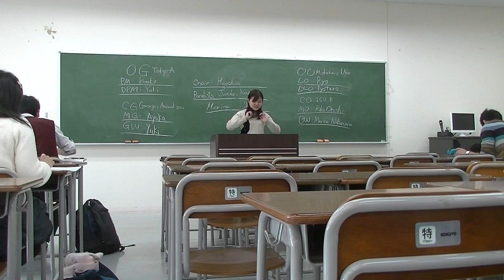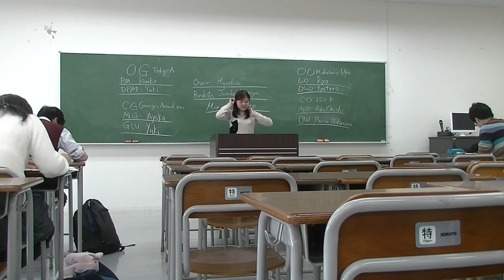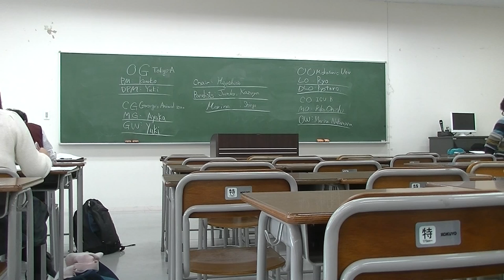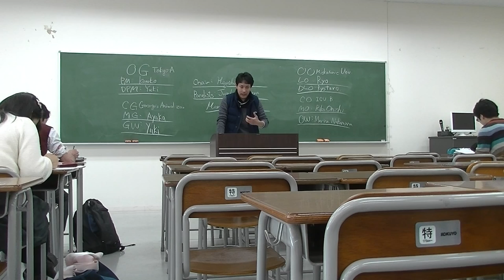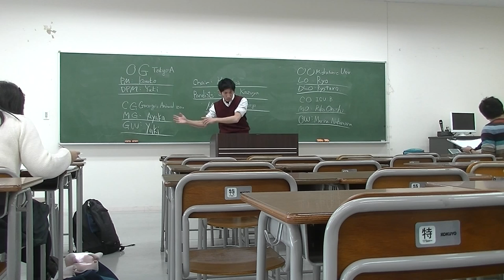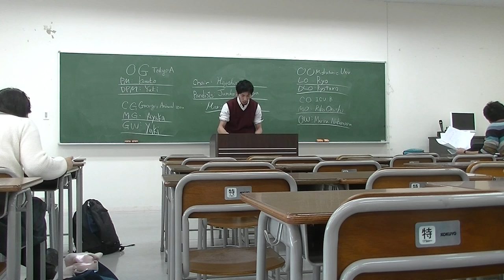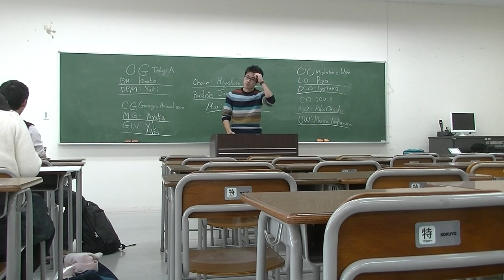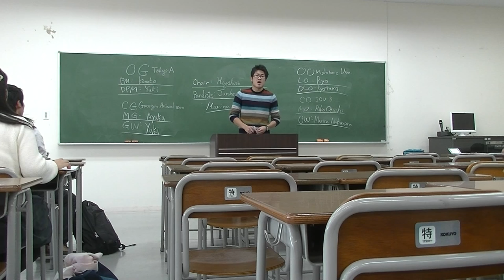JapanBP2014 QF①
Motion:TH as animal rights movement,would refrain from using humans in campaigns to demonstrate animal cruelty.

OG:Tokyo A OO Miskatonic Univ
CG:George's Animal Zoo CO: ICU B